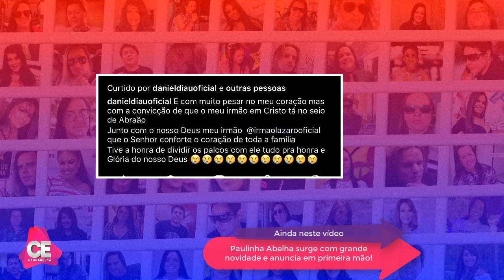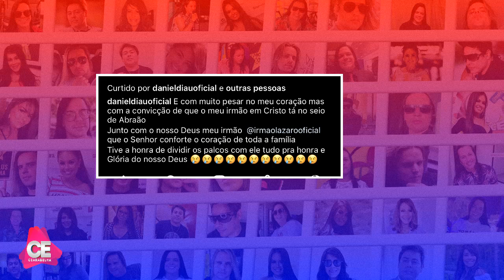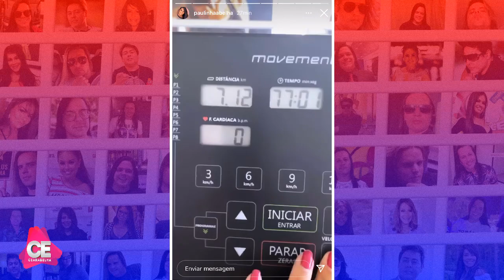Daniel Diau SOFRE, SURGE DESOLADO e ANUNCIA TRISTE PERDA, "Muito PESAR NO MEU CORAÇÃO"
Daniel Diau fica DESTRUIDO após descobrir morte de alguém muito especial em sua vida, cantor DESABAFA NA WEB. Saiba tudo

Facebook Grupo : Portal Cearabelha
Facebook Página : Portal Cearabelha
Periscope : Cearabelha
Google+ : Cearabelha